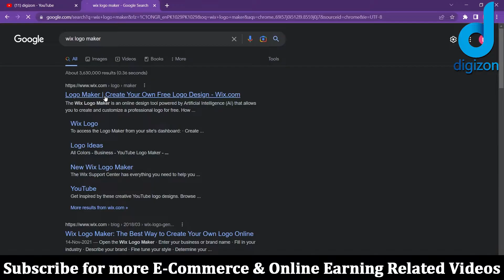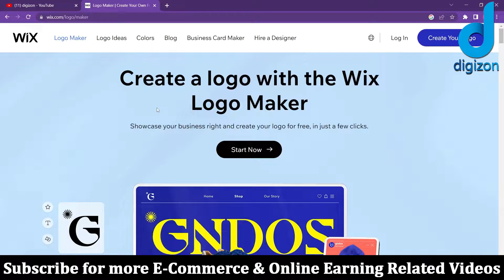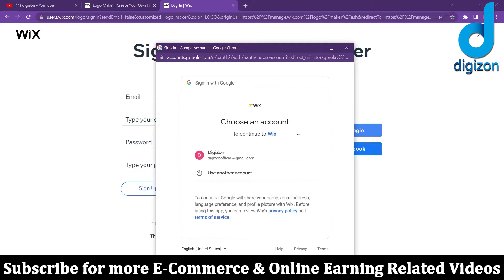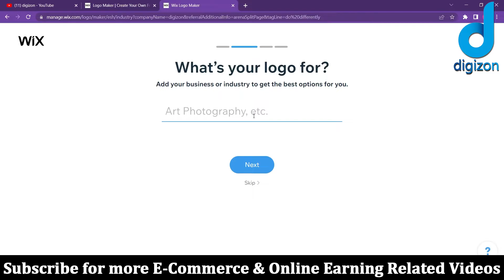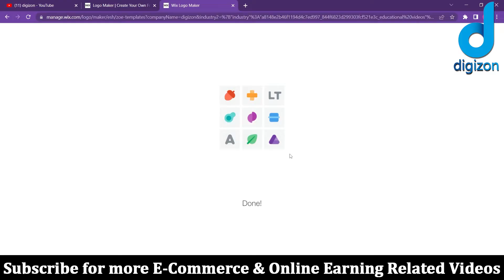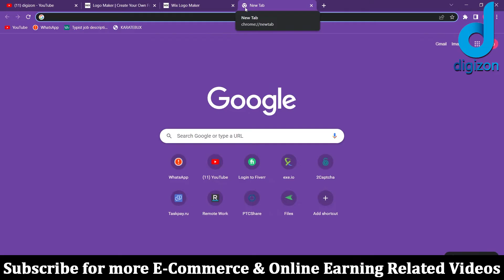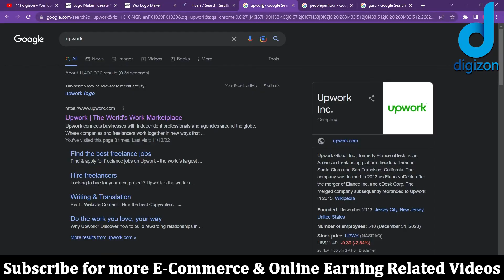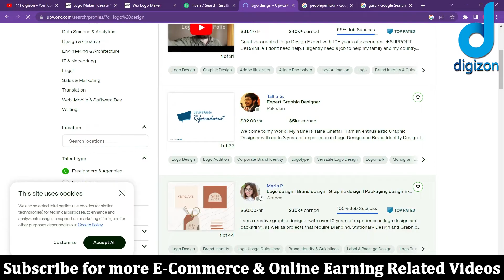Earn Money With Simple Mobile Task | Earn Money Online | digizon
Earn Money With Simple